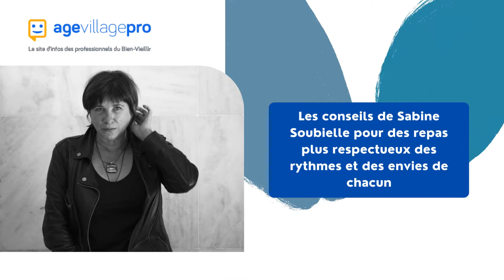Pourquoi changer les organisations pour respecter les rythmes individuels par Sabine Soubielle